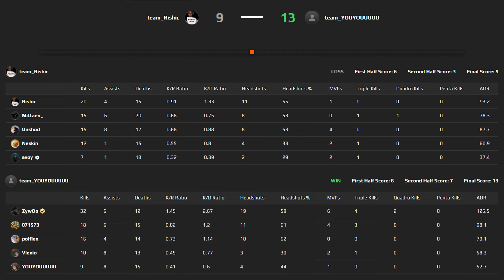CS2 POV | ZywOo Faceit Ranked with friends (DUST2) 32-12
Team Vitality Counter-Strike 2 player ZywOo Plays Faceit ranked on map of DUST2 with friends.

📅 Game date: September 5, 2024

📱 You can follow us social media accounts.

The best CS2 game videos from Faceit, Premier and Faceit Pro League.

We prepare Faceit Ranked, Faceit Pro League or CS2 Premier matches played by professional Counter Strike players for you to watch from all POVs. We publish Faceit Ranked, Faceit Pro League matches of the world's best Counter Strike players such as m0NESY, s1mple, donk, ZywOo that you cannot watch anywhere.